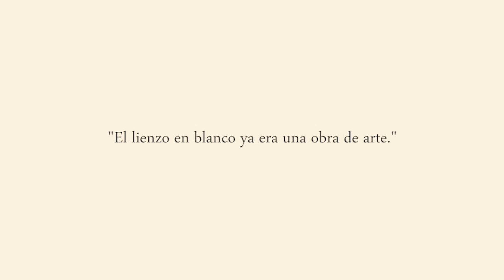Carlos Prieto presenta el cuadro "Aída".